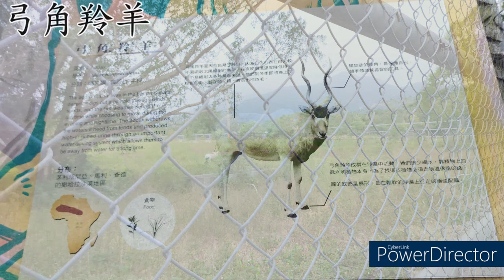春豪旅遊黃小姐率領義竹慈化寺貴賓旅遊團-池上長虹遊園拉拉車 2023.12.02